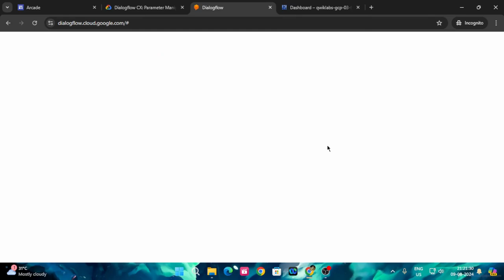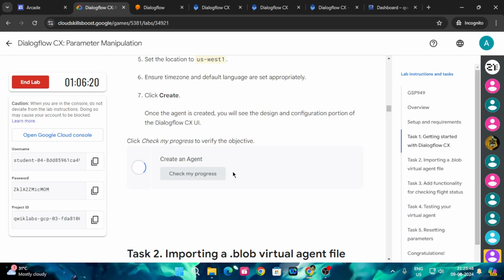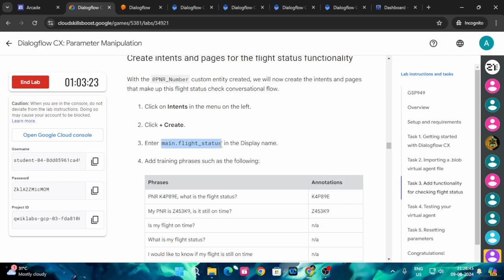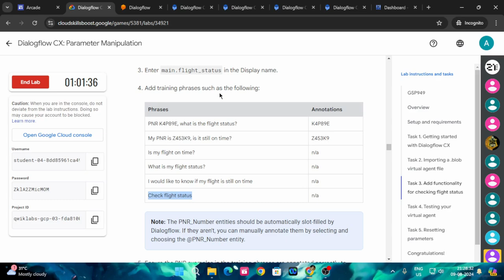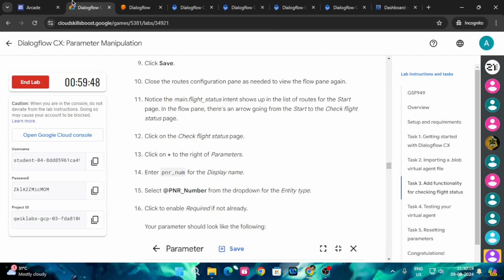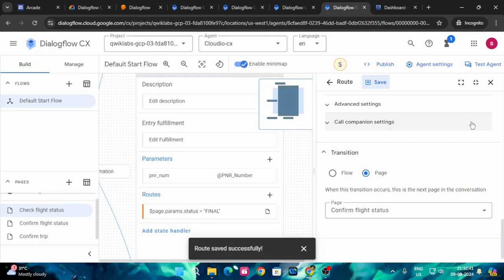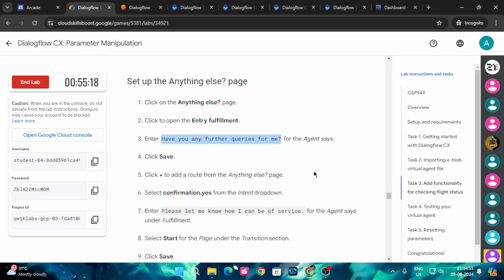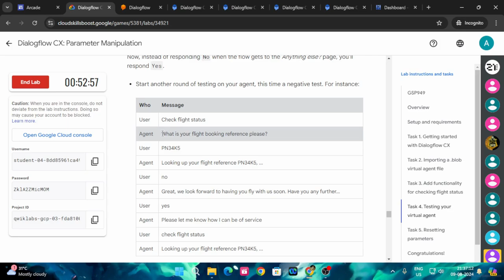Dialogflow CX: Parameter Manipulation | Arcade 2024